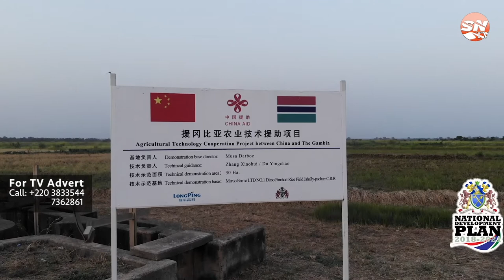Birom Sowe - NPP Candidate in the Niamina-West National Assembly By-Elections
Birom Sowe is on a mission to continue the development drive initiated by the NPP leadership under president Adama Barrow.